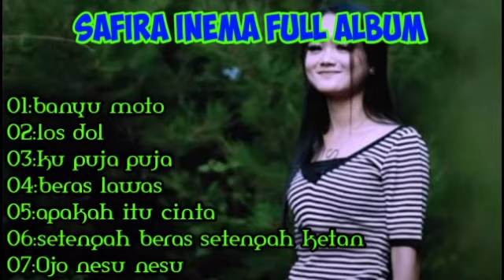Safira inema full album terbaru-banyumoto-losdoll-kupuja-puja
Safira inema full album terbaru

01:banyu moto
02:los dol
03:ku puja puja
04:beras lawas
05:apakah itu cinta
06:setengah beras setengah ketan
07:Ojo nesu nesu